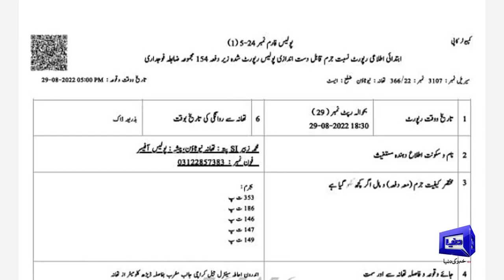" Jail Mein Raat Ko 3 Bajay Utha Kar Film Dekhate Hain " | Haleem Adil Adalat Mein Abdeeda Ho Gaye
جیل میں رات کو 3 بجے اٹھا کر فلم دکھاتے ہیں، مجھے دھکے دیے، گلے سے پکڑ کر گرایا گیا، حلیم عادل شیخ عدالت میں آبدیدہ ہوگئے